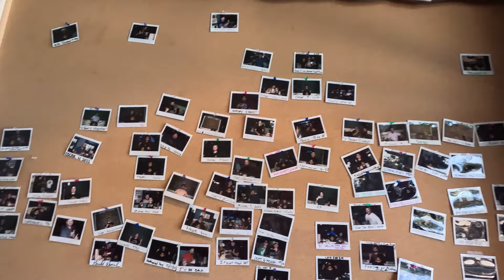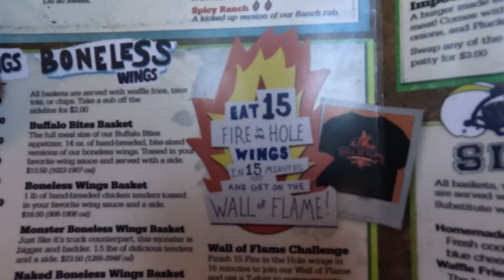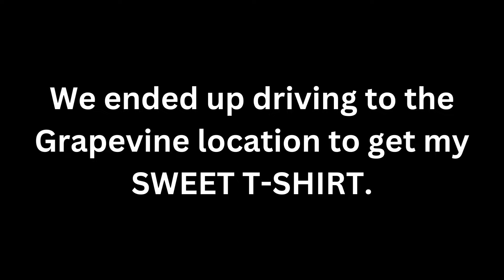Pluckers Wall of Flame (Fire in the Hole) Challenge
In this video, I go to Plucker's Wing Bar to take on their Wall of Flame (Fire in the Hole) Challenge.  Can I eat 15 wings in 15 minutes to win a sweet T-shirt?  Watch the entire video to find out!

One More Time by OfShane
Dead Forest by Brian Bolger
Shake It by Aakash Gandhi
Speak the Truth by Ocean_Ryan McCafferey

A SPECIAL THANKS TO:
Plucker's Wing Bar and the excellent service at the Forth Worth and Grapevine locations.

EQUIPMENT I USE IN MY VIDEOS:

Nikon D3300 SLR Camera
Go Pro Hero 12 Camera
Go Pro Accessories Kit
Onn Tripod
Cyberlink PowerDirector 365 (Video Editing Software)

I am also on FIVERR as a freelancer, feel free to check me out there.  I will have to GIGS up: one is where I offer my writing services and the other is where I offer video editing services.  If anyone is interested the links are below.  Thank you.

AMAZON ASSOCIATE DISCLAIMER: Lindsay's Culinary Conquests is a participant in the Amazon Services LLC Associates Program, an affiliate advertising program designed to provide a means for sites to earn advertising fees by advertising and linking to Amazon.com.”